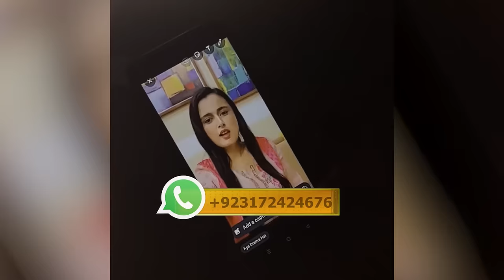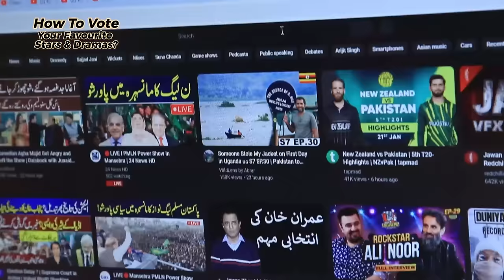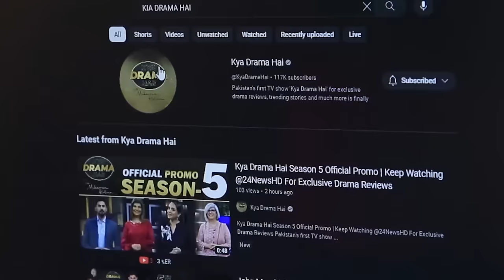Jaan e Jahan | Ishq Murshid | Drama Review | Season 5 - Episode #128 | Kya Drama Hai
Jaan e Jahan | Ishq Murshid | Drama Review | Season 5 - Episode #128 | Kya Drama Hai With Mukarram Kaleem

00:00 Introduction
00:42 Jan e Jahan Drama Review
11:17 Ishq Murshid Drama Review
28:01 Drama Of The Week

Jaan e Jahan Synopsis:
The Story Revolves Around the Life of Mahnoor. She is in Love With Shehram. On the Other Hand, Shehram is also Willing to Make Sacrifices for Mahnoor. Unfortunately, Jealousy in Relationships and Class Meanness Become Obstacles to their Relationship. Shehram, However, Gives Up His Luxurious Lifestyle to Gain Mahnoor’s love.

Channel: Ary Digital
Directors: Qasim Ali Mureed
Writers: Rida Bilal
Production: Six Sigma Plus Production & Next Level Entertainment

Cast:
Hamza Ali Abbasi, Ayeza Khan, Sawera Nadeem, Raza Talish, Haris Waheed, Asif Raza Mir, Emmad Irfani, Srha Asgr, Kinza Malik, Nawal Saeed, Mariyam Nafees, Nausheen Shah, Noor Ul Hassan

Ishq Murshid Synopsis:
Story of two individuals from different backgrounds, brought together by destiny, as they face countless challenges in the name of love. A narrative filled with politics, enmity, gambits, and ambiguity, it delves into a complex web of power struggles, personal vendettas, and intricate plots. The drama promises a gripping tale of emotions, cerebral intrigue, and the ever-present undercurrent of secrets.

Writer: Abdul Khaliq Khan
Director: Farooq Rind
Producer: Moomal Productions
Channel : HUM TV

Cast:
Bilal Abbas Khan, Dur E Fishan, Omair Rana, Noor Ul Hassan, Salma Hassan, Sajid Shah, Shabbir Jan, Adnan Jaffar, Hira Tareen, Zarmeena Ikram,

Judges: Marina Khan, Nadia Khan, Rubina Ashraf